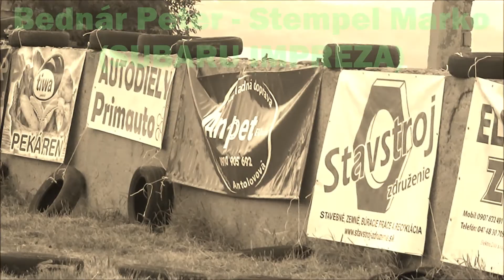Bednar Peter-Stempel Marko /SUBARU IMPREZA/ Dolná Strehová RALLY-SHOW (2020.06.27.)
VERSENYZŐI FILM
Video & Vágó By CZINEGE LÁSZLÓ
(KÖSZÖNET: Balogh István,Bozó Dávid,Cipo)